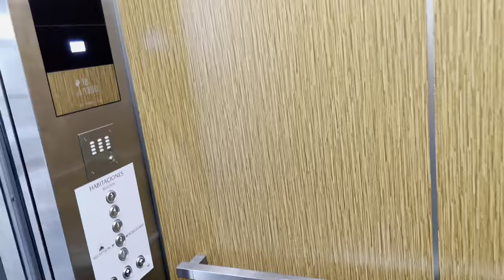VACANTA IN PUNTA CANA 🌴😱AM AVUT UN INTRUS IN CAMERA DE HOTEL 😱😱